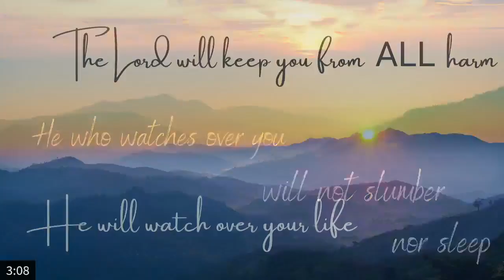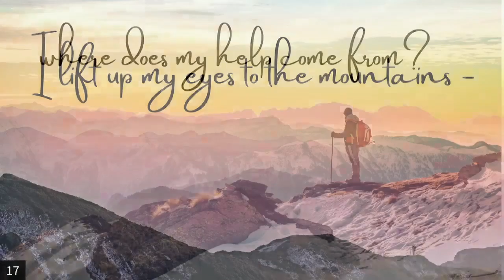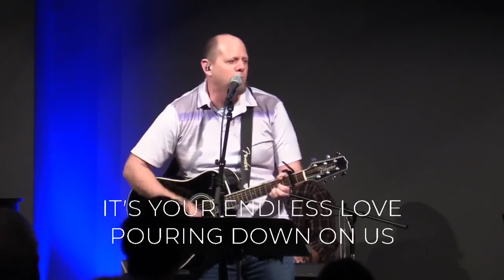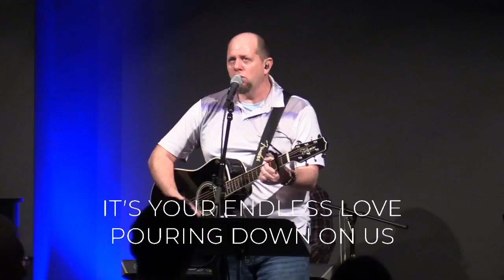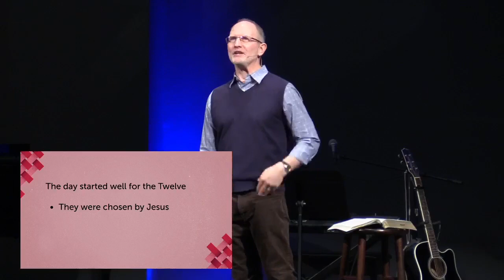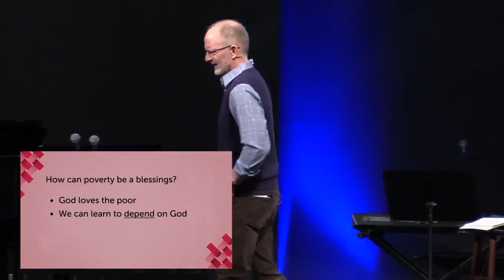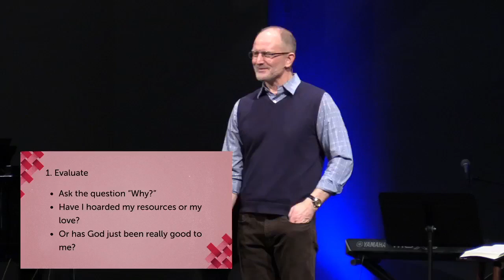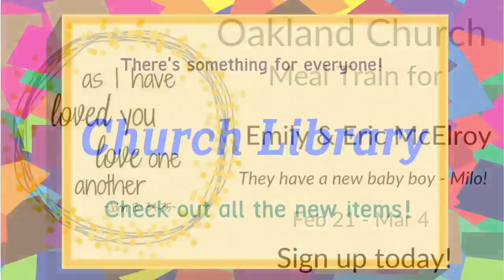Worship Service February 20, 2022 The Blessed Life